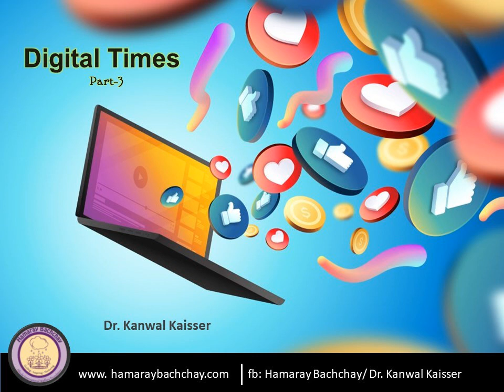Digital Times -3 by Dr. Kanwal Kaisser